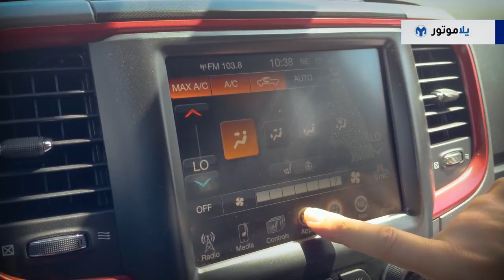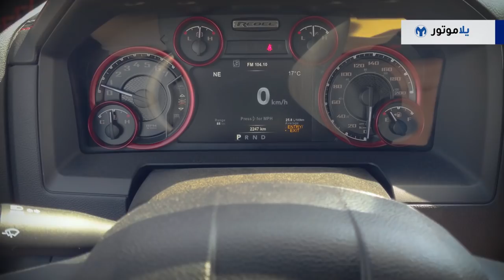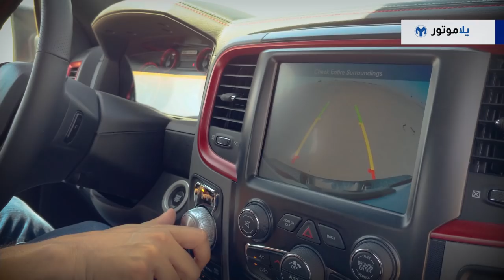تجربة قيادة رام 1500 ريبل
معنا بتجربة اليوم شاحنة الرام 1500 ومن النسخ السبعة المتوفرة من الرام 1500 معنا تحديداً الرام ريبيل، وهي النسخة المعدلة للاستخدام على الطرق الوعرة، ومن البداية يجب أن أقول أن الرام ريبيل ليست منافس مباشر للفورد رابتور، فالرابتور هي سيارة مختلفة بالكامل عن الفورد F-150 ومعدة بشكل كامل للقيادة بسرعات كبيرة على الطرقات الوعرة، ولكن الرام ريبيل هب مجرد نسخة أخرى من الرام 1500، مع أنها تحصل على بعد الإضافات لتساعدها على القيادة على الطرقات الوعرة، فإذا هي تتنافس أكثر مع الفورد 150 أو الشيفروليه سيلفرادو.

شاهد فيديو تجربتي للرام 1500 ريبل لتتعرف أكثر على هذه الشاحنة.